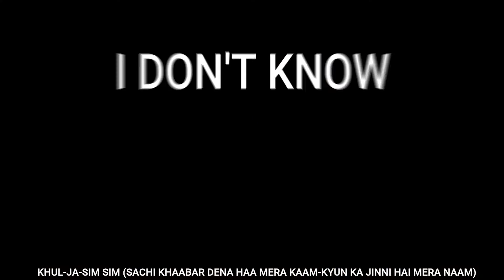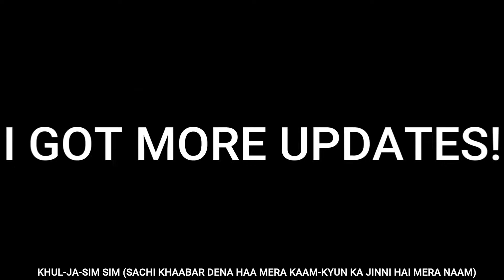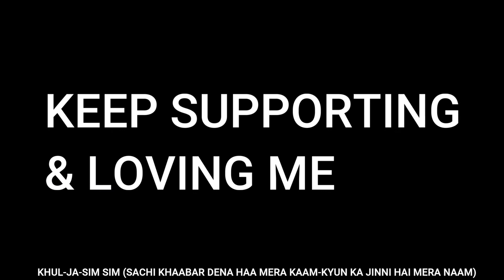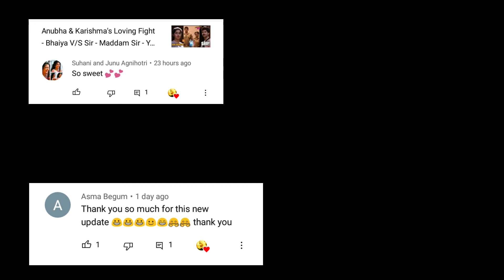Cheeta Ki Hui Shaadi! - New Entry - New Case - Maddam Sir - SABTV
Cheeta Ki Hona Ja Rahi Hai. Shaadi!Kya Kara Gi Santosh Bichari..!
Hona Jarahi Hai Ek Or New Entry*
Congratulations, 🎊Today we have completed 1K Wemily on our YouTube channel. ♥
⚫Khushi milna sa zada Mujha...Khushi Is baat Ki haai...! Ka Khushi Baatna Ka liyah Mara Pass Aap log ho ♥
(NOTE:- THE OWNER OF SOME IMAGES,Videos USED IN THE VIDEO IS SONY LIV )